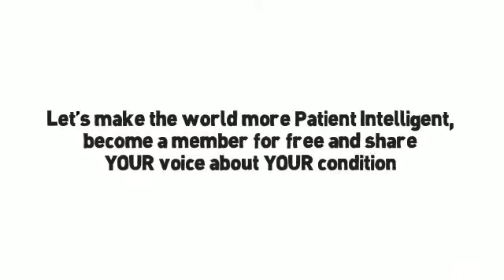Get your services a new doodle explaination video